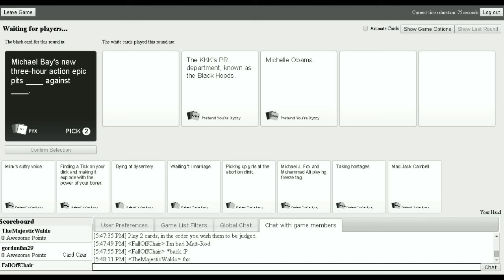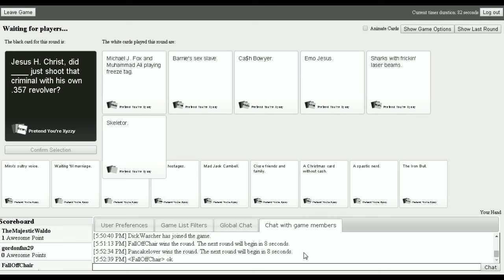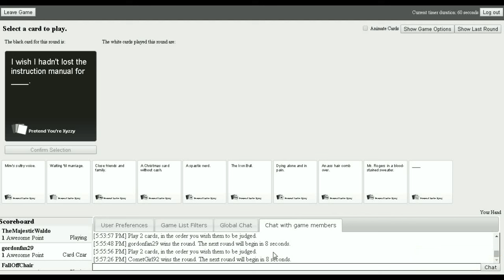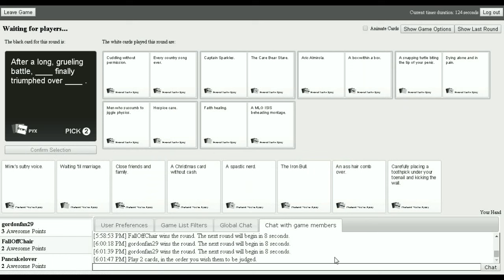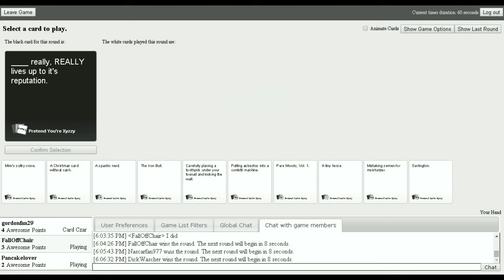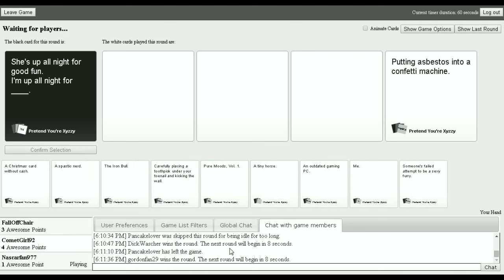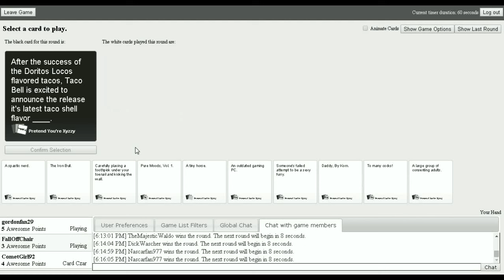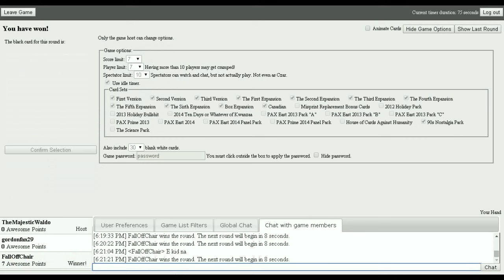NEW DECK, NEW OFFENSIVE CARDS- Cards Against Humanity #20 w/ Friends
Yep we put new decks into this game and the offensiveness has reached an all time high. Enjoy.